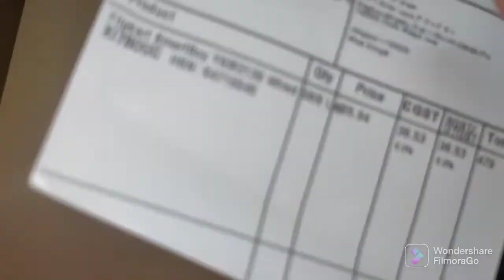Flipkart SmartBuy YKM3136 Wired USB Laptop Keyboard and Mouse combo (Black)